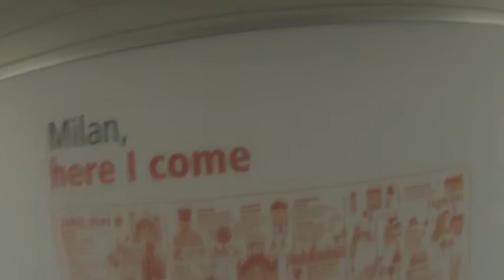Drake Men's Basketball - Ore Tours Milan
Sophomore Ore Arogundade had the camera for our day of travel from Copenhagen to Milan and Vicenza on Aug. 16.